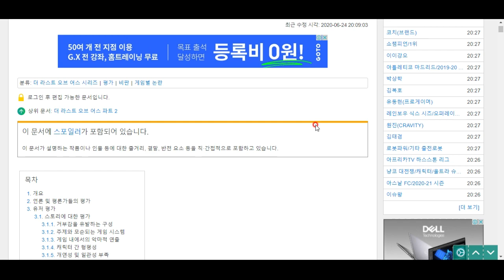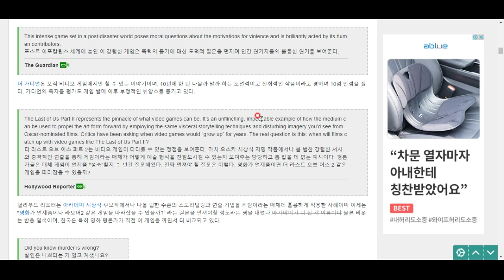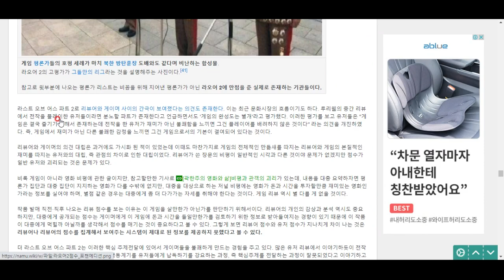라스트 오브 어스 파트2 플레이 전 스트리밍만 보고 주저리주저리(스포있음)-추후 플레이후 리뷰도 올릴 수 있습니다.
아따 문제작이자 논쟁작 라오어2에 대한 지극히 주관적이며 개인적인 생각들 썰 풀어보기